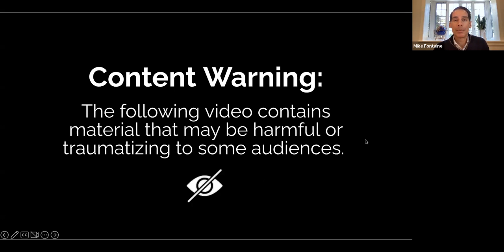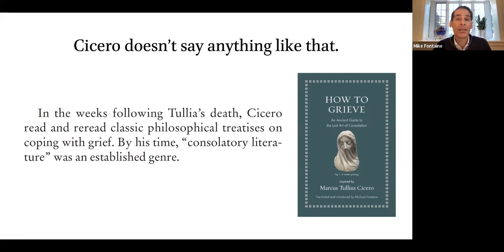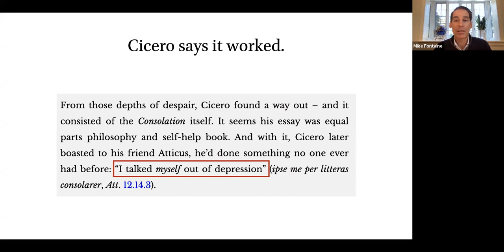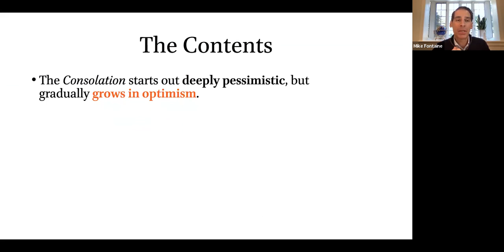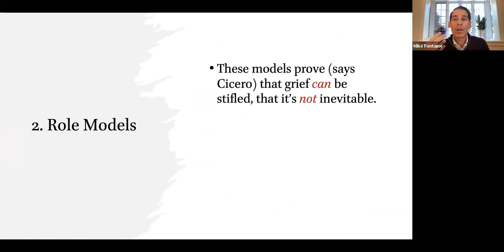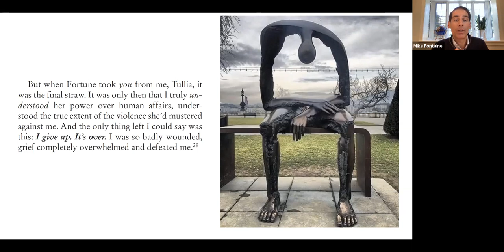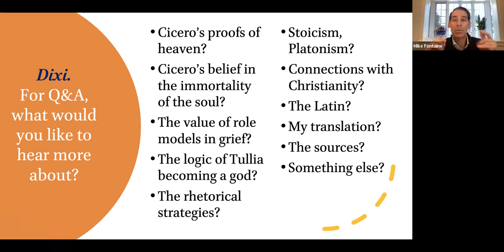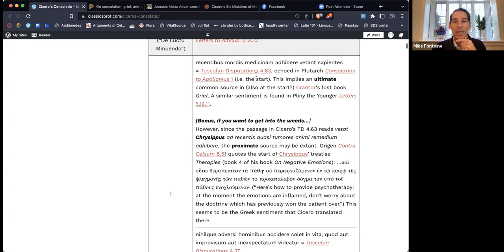Mike Fontaine | Reintroducing Cicero's Lost Art of Consolation | Paideia Institute Online Lecture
In 45 BCE, the Roman statesman Cicero fell to pieces when his beloved daughter, Tullia, died from complications of childbirth. She was only 32. But from the depths of despair, Cicero found his way back. In an effort to cope with his loss, he wrote a consolation speech—not for others, as had always been done, but for himself. And it worked. Drawing on the full range of Greek philosophy and Roman history, Cicero convinced himself that death and loss are part of life, and that if others have survived them, we can, too. What’s more, he found new confidence that his daughter was happy, safe, and waiting for him in heaven.

Lost in antiquity, Cicero’s Consolation was recreated in the Renaissance from hints in Cicero’s other writings and the Greek and Latin consolatory tradition. Professor Mike Fontaine has just translated the re-created Consolation for the first time in 250 years. In this talk, he’ll introduce and contextualize the text, its authorship, and summarize its Platonic and Stoic arguments for coping with shattering grief.

Mike Fontaine is a Latinist with broad interests in Ancient Rome, the Renaissance, the Reformation, and the Enlightenment. He teaches at Cornell and twice led Paideia’s Living Latin in Rome program. His latest work is a trilogy of mental health books for Princeton University Press on classical ideas of fortitude, resilience, and adaptability. Previous books covered wine, swine, mind, and a good laugh. Oh, and he was also recently parodied on Saturday Night Live (really! see it